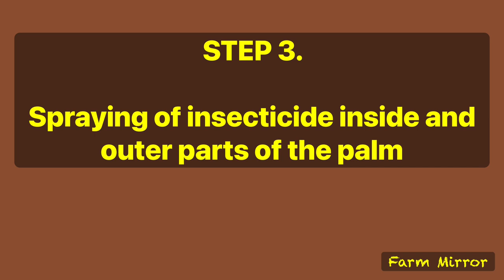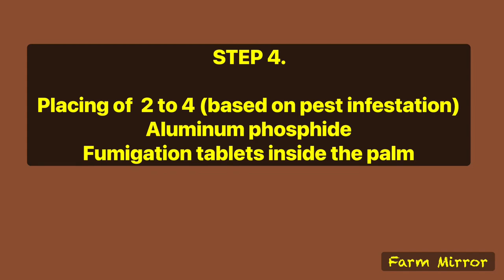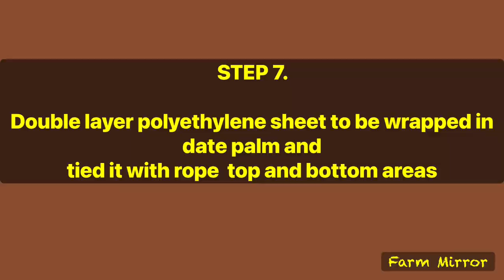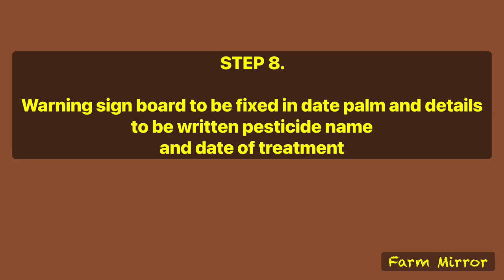Red palm weevil pest control for date palm/coconut/oil palm🌴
Eight easy steps to control red palm weevils major pest of Date palm, Coconut trees and Oil palms.
Same steps to be followed to control red palm weevils in Coconut and Palm trees